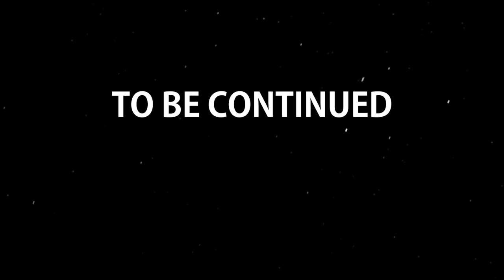Suddenly Bear Attack - The Long Dark: PERMADEATH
Bears.  In The Long Dark, it's always the bears that get ya...